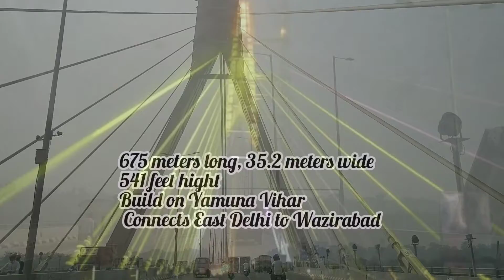Signature - Asymmetrical Bridge in Delhi